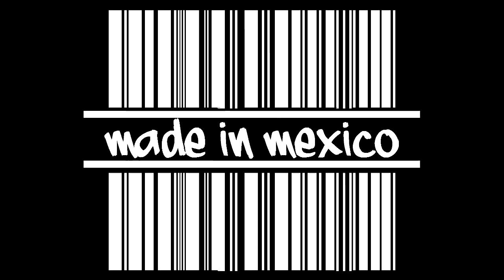Practicando con Fer martillo y clave 3-2